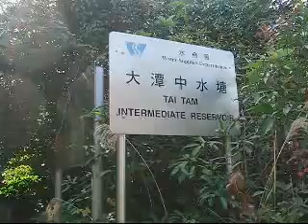Tai Tam Reservoir 大潭水塘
大潭水塘釣鱸魚, Bass fishing in Tai Tam Reservoir